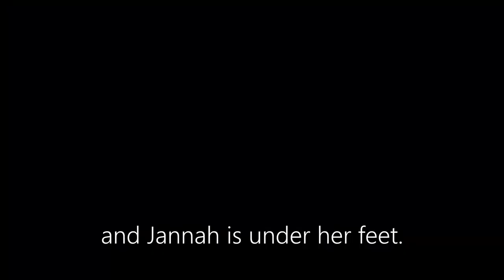Celebrating Mother's day - Shaykh Muhammad bin Salih al-Munajjid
Celebrating Mother's day - Shaykh Muhammad bin Salih al-Munajjid. Shaykh Muhammad bin Salih al-Munajjid talks about Mother's day and tells us that if we are obedient and good to her every day then we do not need Mother's day, remembering her in every 366 days/year. We should not imitate disbelievers and follow their foot steps in their practices.